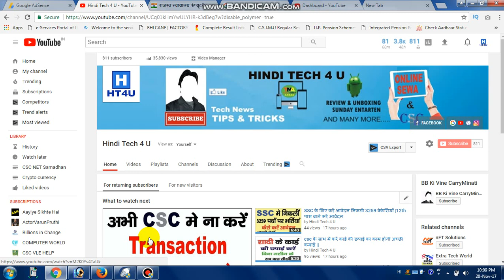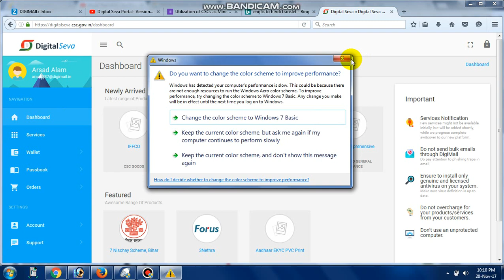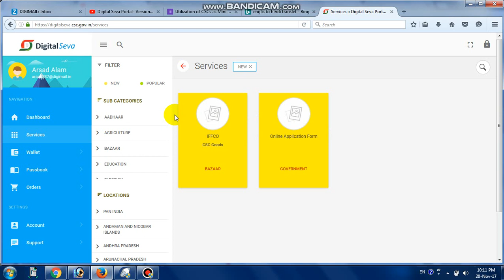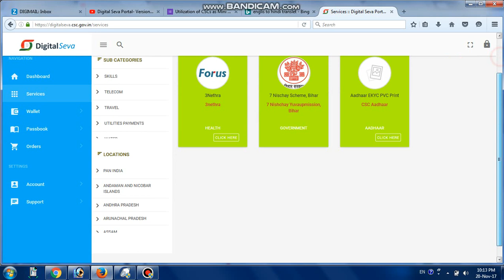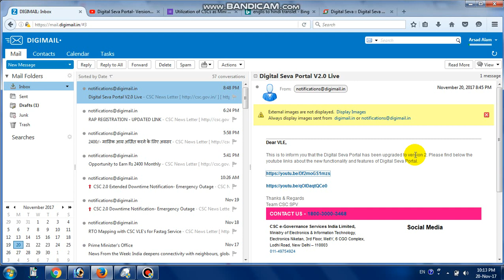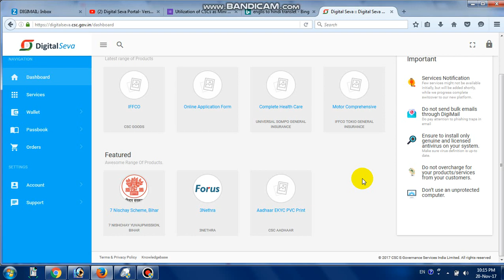CSC का NEW VERSION 2.0 हुआ लांच, कैसा दिखता है नया पोर्टल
नमस्कार दोस्तों  हमारे YouTube Channel //HINDI TECH 4 U//पर आपका बहुत बहुत स्वागत हैं :
●►सभी YouTubers को इस चैनल में मदद मिलेगी
●►Software reviews
●►CSC New Services Videos